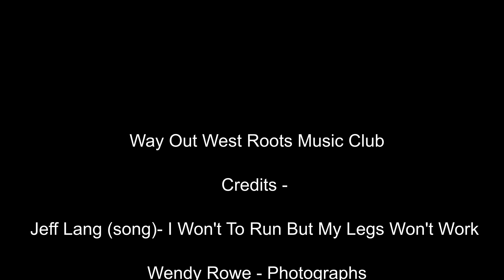Jeff Lang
Jeff talks about slide guitar